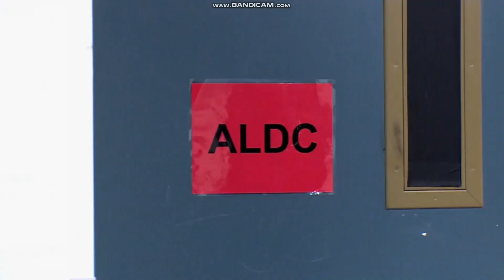Dance Moms - The Mini Moms Accuse the Elite Moms of Disrespectful Behaviour (S6 E28)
While the OGs prepare for their competition, the mini team decide to show up in the dressing room and confront the mothers, accusing them of being disrespectful towards their kids as Abby decided to not let them compete that weekend.